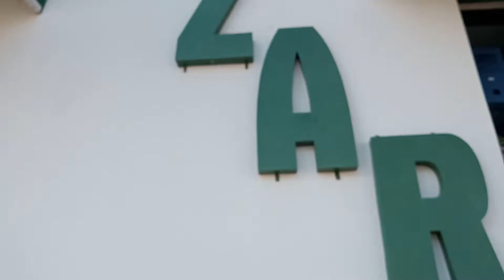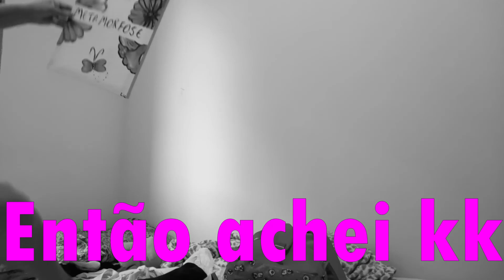TRANSFORMEI O MEU QUARTO E FIZ QUADROS DIY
O tanto que eu amei fazer esse vídeo, assistam e me falem o que vocês acharam,TRANSFORMEI O MEU QUARTO E FIZ QUADROS DIY!

Beijooooos